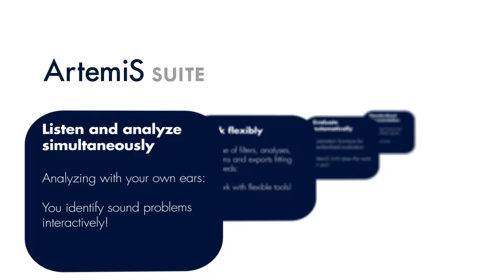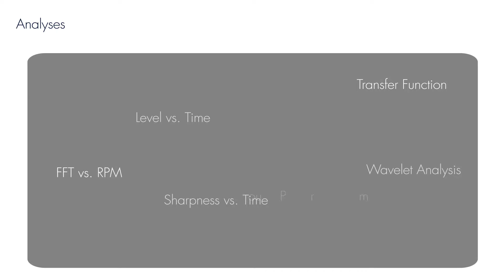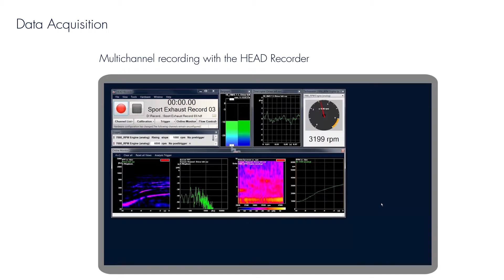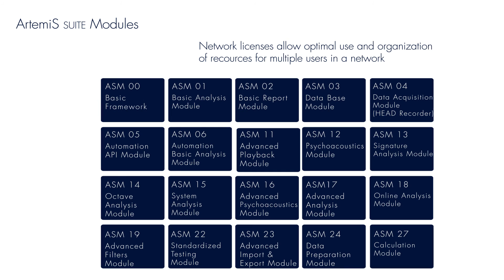Sound and Vibration Analysis | ArtemiS SUITE | HEAD acoustics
ArtemiS suite is the integrated software solution that allows you to perform virtually any task in the area of sound and vibration analysis. Try it out for yourself and learn more about our various tools and fields of applications.